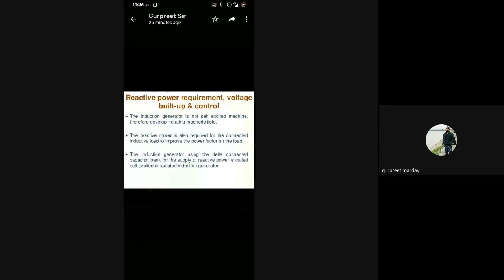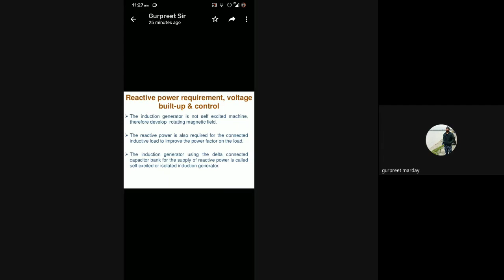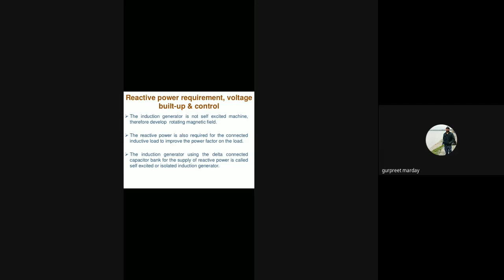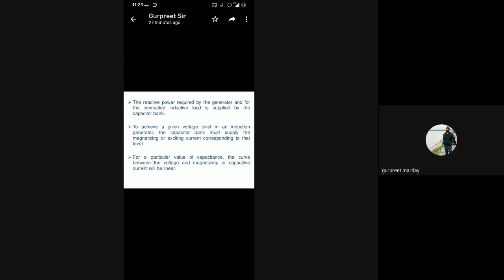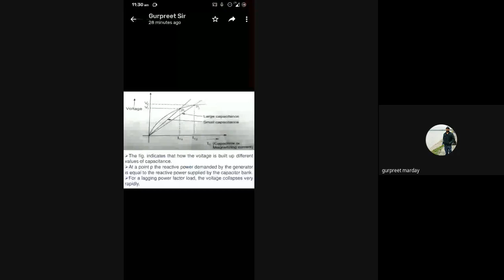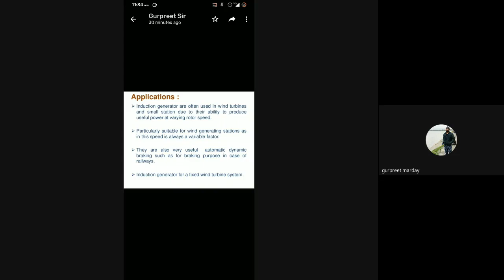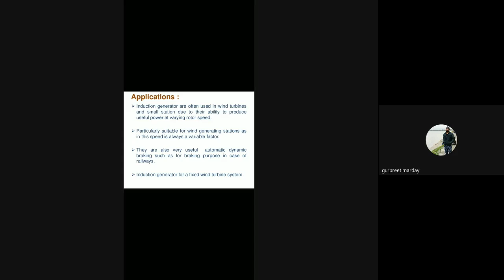Self excitation of induction generator(EM2)